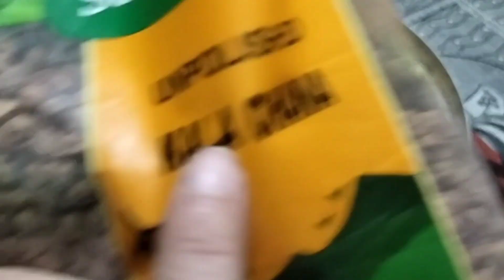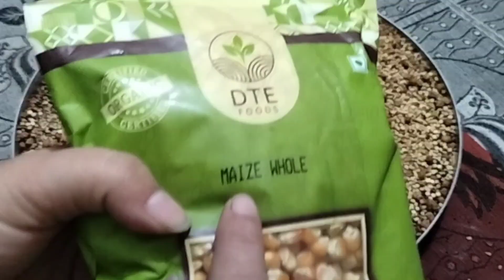East or westMULTIGRAIN ATTA is the best |missiatta|multigrain atta|healthy multigrain roti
multigrainroti